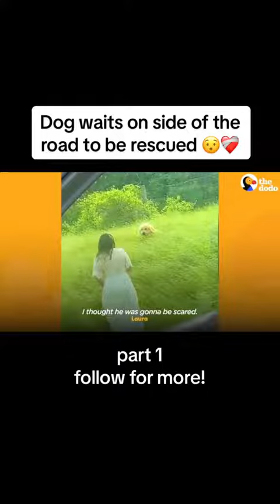dog part 1😯animalsoftiktok